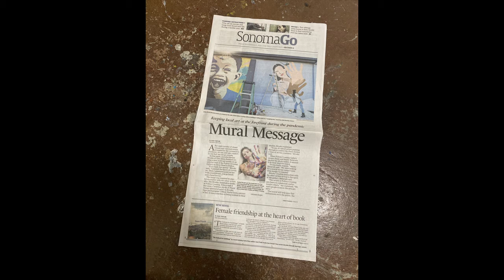Behind the Art: Rachel Brooks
A peak inside the inspirations behind the work of Rachel Brooks.

Instagram.com/rachelbrooks.artist

Created by Kai'ja Flolo // Fulton Crossing gallery social media assistant